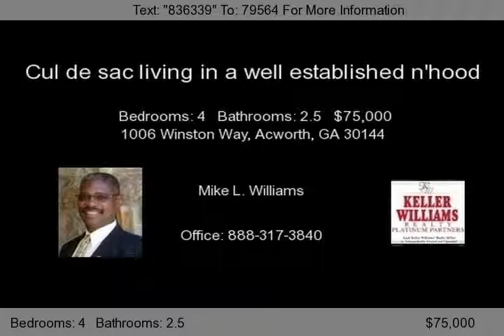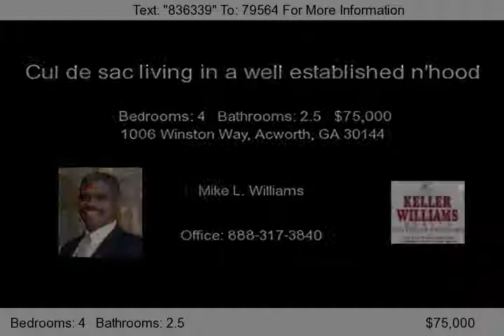1006 Winston Way, Acworth, GA 30144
SOLD AS IS WITH ALL FAULTS. 4BD/2.5BA with spacious eat in kitchen Fireside great room with view into kitchen. Separate living and dining room&#40;s&#41;. Huge master bedroom, updated master bath and nice sized seconday bedrooms.  Private backyard, no post-closing repairs or payments will be made for any reason. 203K FINANCING $100 down Owner Occupants, Nonprofits, and Government Agencies onl...